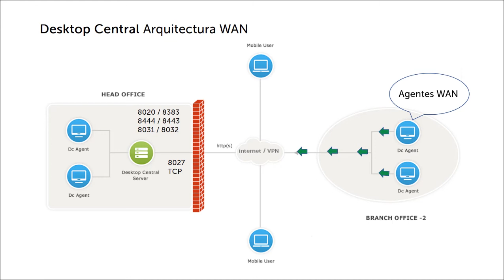Configuraciones de Endpoint Central: Arquitectura WAN y comunicación | ManageEngine LATAM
Conozca cómo se realiza la comunicación entre el servidor y los agentes, cuando se trabaja sobre escenarios que contienen sedes u oficinas remotas con comunicación directa entre ellos.

En este video aprenderá sobre:

- ArquitecturaWAN con Endpoint Central
- Puertos usados para su comunicación
- Demostración de la herramienta